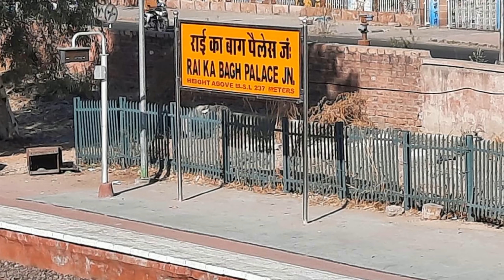Jodhpur Tourist Places | Jodhpur Best Places To Visit | Places To Visit In Jodhpur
Welcome to our guide on exploring Jodhpur, Rajasthan – a treasure trove of cultural heritage and architectural wonders! In this video, we'll unveil the top 10 must-see spots that you absolutely cannot miss during your visit to this enchanting city. From majestic forts to vibrant markets, Jodhpur has something for every traveler. Join us on this adventure as we uncover the hidden gems and iconic landmarks that make Jodhpur Rajasthan a truly unforgettable destination.

Topics Covered and your Queries :

jodhpur best places to visit
places to visit in jodhpur
jodhpur tourism
jodhpur tour
tourist places in jodhpur
best place to visit in jodhpur
jodhpur palace
jodhpur desert safari
hotels in jodhpur
best hotels in jodhpur
jodhpur hotels
jodhpur trip
jodhpur trip plan
best places in jodhpur